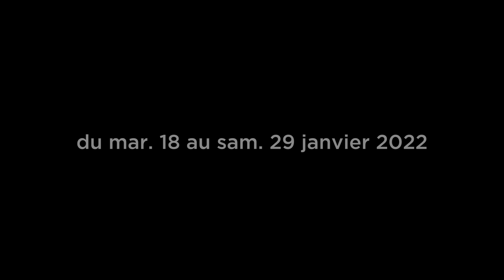Teaser L’AVARE / Molière / Benoît Lambert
du mar. 18 au sam. 29 janvier 2022 à La Comédie de Saint-Étienne

20 h / sam. 22 et 29 • 17 h (relâche dim. 23 et lun. 24)

production La Comédie de Saint-Étienne – CDN, Théâtre Dijon Bourgogne – CDN

© La Comédie de Saint-Étienne

réalisation : Doriane Vallon
création musicale : Jean- Marc Bezou